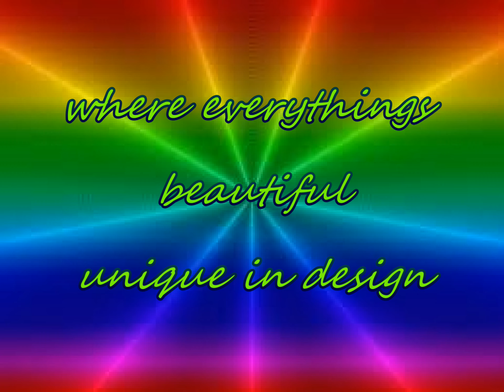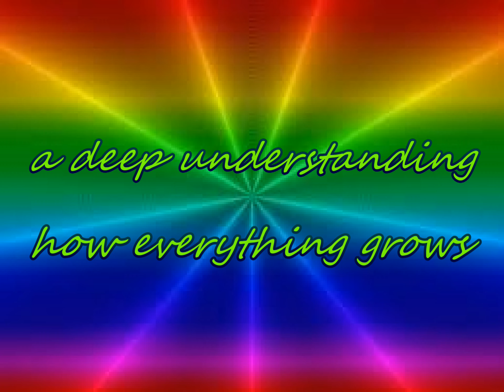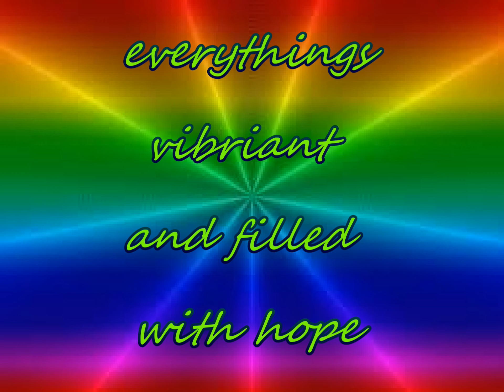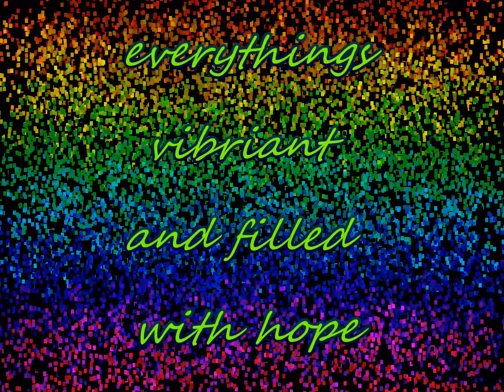Lets make it so